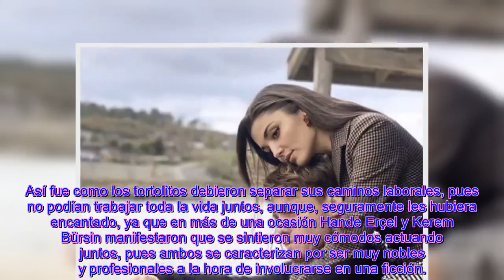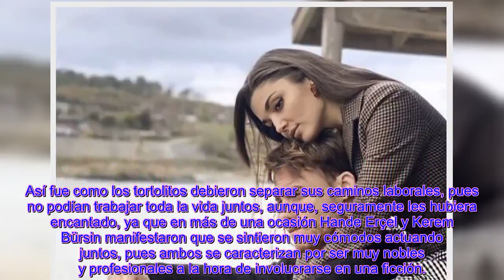Es p0co probable que Hande Erçel y Kerem Bürsin se separen debido a esta única razón